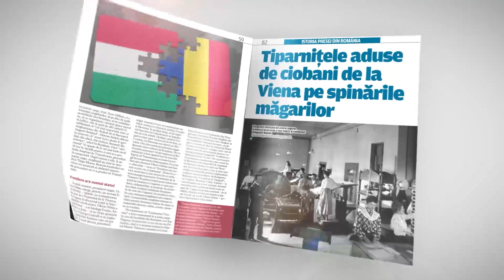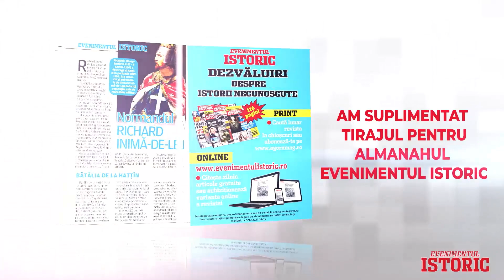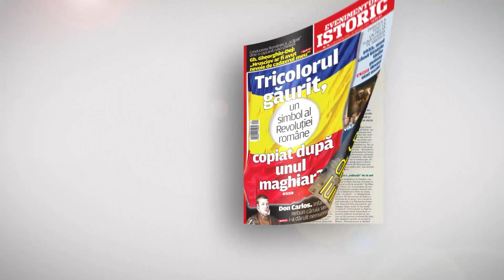Dosare de presa cu cu Mircea Diaconu